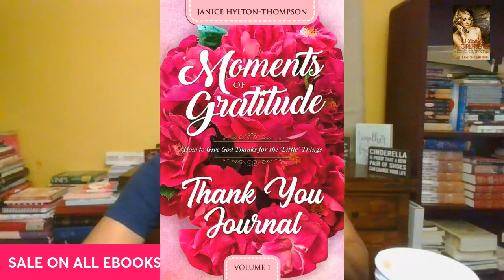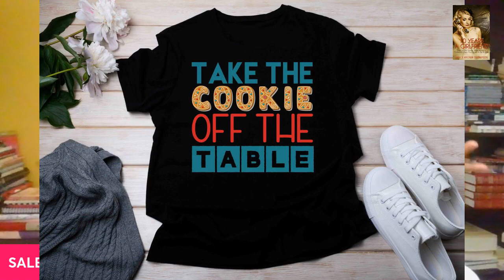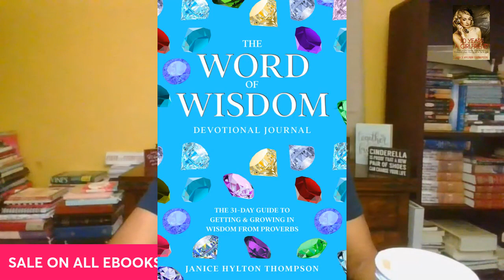ALL MEN WANTS TO HAVE S&X | 8 Lessons My Father Taught Me About Men & Dating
1. 23 Types of Guys You Might Meet @

2. The Naked Wife @

3. 10 Years a Girlfriend @

4. Moments of Gratitude @
5. In Christ I Am @
6. How to NOT Give Boyfriends, Husband Benefits @

7. Word of Wisdom Journal @

23 TYPES OF GUYS YOU MIGHT MEET @

👏I AM SSSSOOO PROUD OF MYRLA!

🎁MY BOOKS
1. 23 TYPES OF GUYS YOU MIGHT MEET @

31 DAYS TO NOT BEING A GIRLFRIEND IF